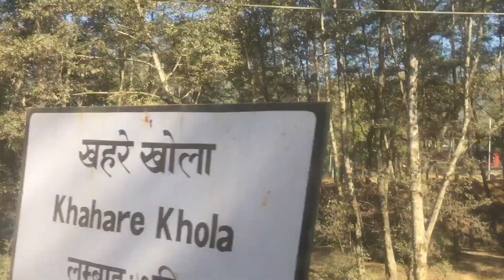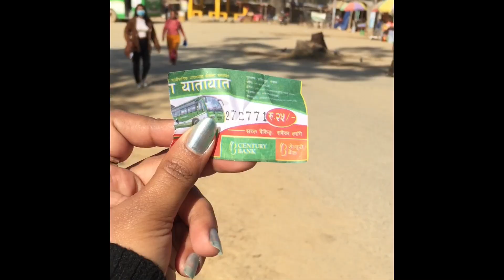Marble Dada || Marble Factory || Godawari || Evergreen Ashmita || Travel Vlog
Marble Dada is one of the best hiking destination inside the kathmandu valley. Easy route with mesmerizing surroundings. You can explore mountains hills, forest with beautiful view of Pulchoki dada.

Marble dada is located at  Godawari, Lalitpur. It takes around 30-45 minutes by walking  to reach marble dada from Godawari bus stop.

Perfect location for short trip with family and friends.

Marble Dada
Marble Factory
Evergreen Ashmita
Promote Local Tourism
Nepal